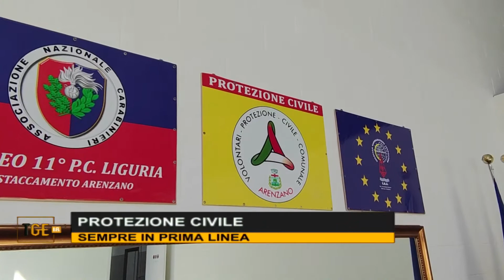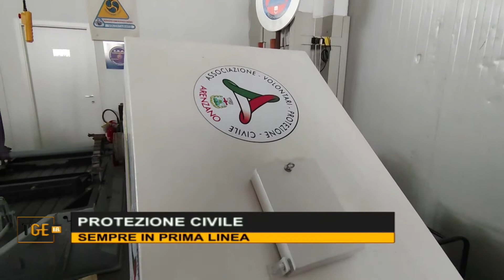Protezione Civile, sempre in prima linea